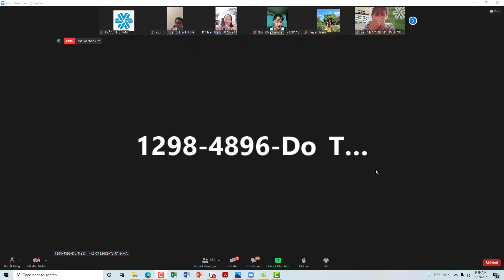BỆNH ZONA THẦN KINH-KHI SỬ DỤNG SẢN PHẨM SIBERI